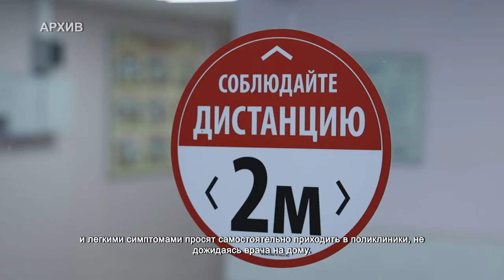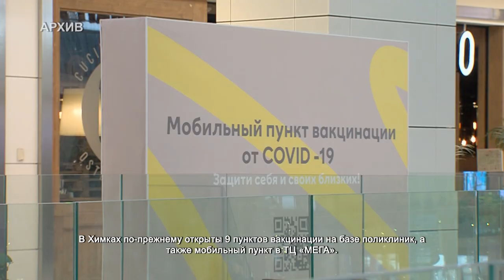В Химках растет число тяжелобольных COVID-19. 10.02.2022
В связи с напряженной эпидемиологической обстановкой общегородское совещание в Химках в очередной раз проходит в онлайн-формате. Поэтому тема борьбы с распространением COVID-19 – одна из ключевых.